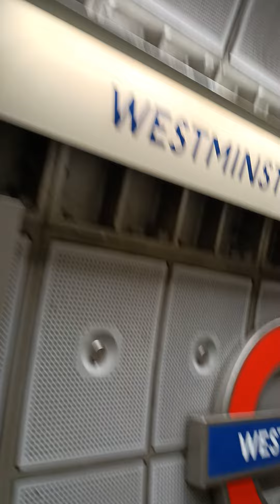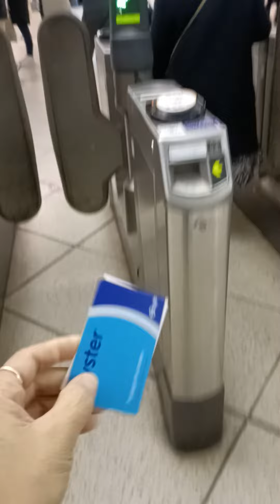Zylene (my niece) first visit here in Parliament London United Kingdom. Nov. 17,2022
Jubilee Line